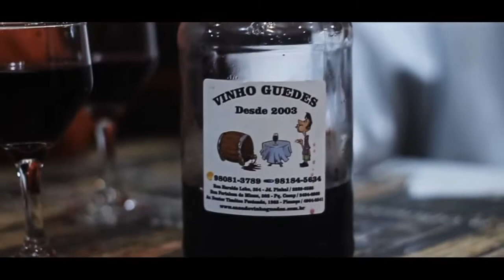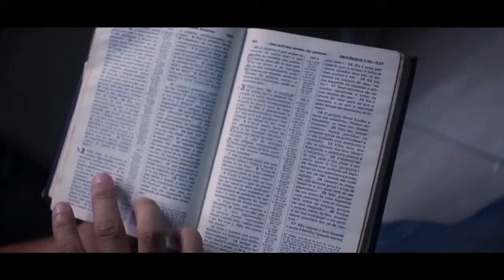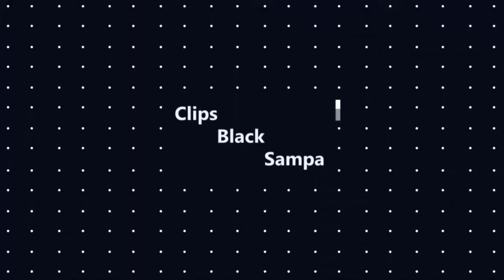Programa Clips Black Sampa Part. Mc Regra - Apresentação: ThiagoJC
Apresentação: ThiagoJC
Participação: Mc Regra